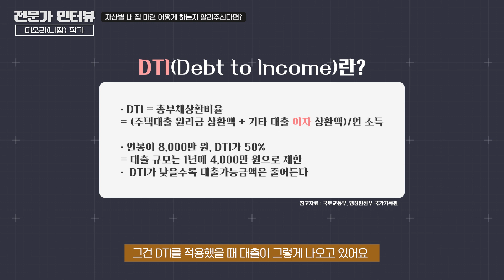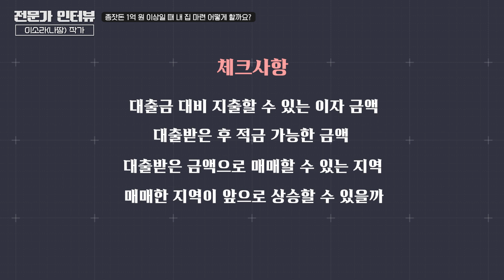올해 내 집 마련할 분들은 꼭 보세요｜나땅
이번 전문가 인터뷰 시간에는 집테크연구소 대표 나땅님께서 자산별로 어떻게 내 집 마련을 해야 되는지 알려주셨습니다.